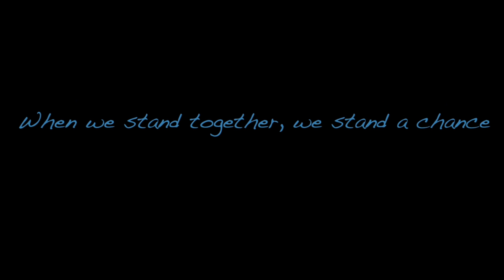I am a Survivor of Gun Violence--Paul Oakley Stovall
Gun violence survivor, Paul Oakley Stovall shares his story.

March with us on January 26, 2013.